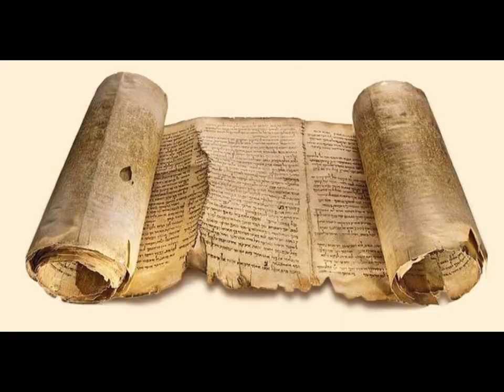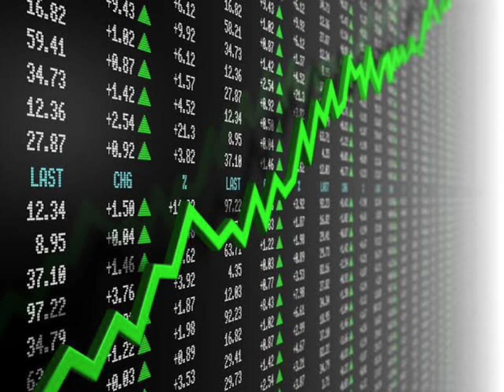La union short history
History
La union
Ilocos norte
Ilocos sur
Abra
Region 1
Spaniards colonization
Victor Ortega
Agoo
San gabriel la union
Pugo la union
Sudipen la union
Santol
Burgos
bagulin
San fernando la union
Tabacco
General manuel tinio
Emilio aguinaldo